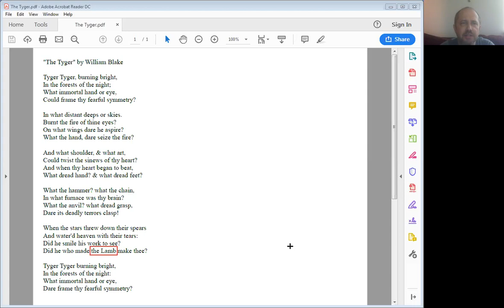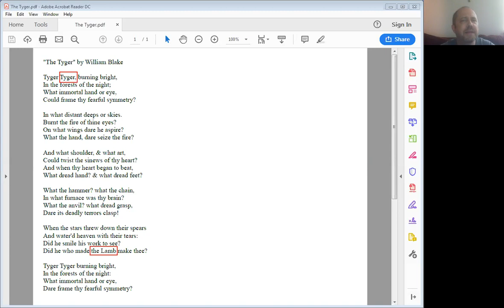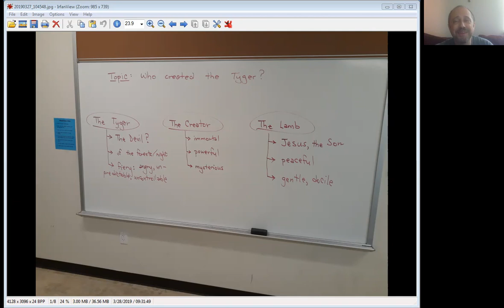Mr. C. Teaches! - The Tyger (A Summary)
A summary of our class discussion.